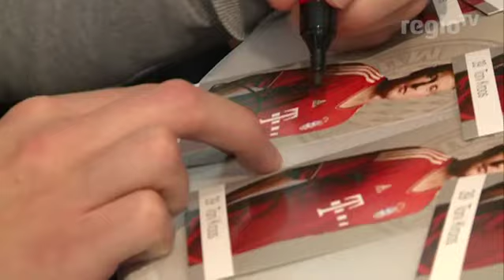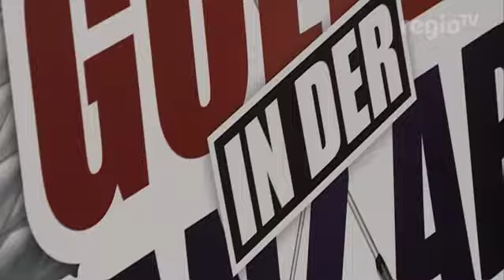Golfen in der Allianz Arena - Regio TV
Ein unvergessliches Erlebnis für alle Teilnehmer! Es wurde abgeschlagen, geputtet, gepitcht und vieles mehr und das alles in der Allianz Arena in München! Außerdem kam Toni Kroos zu einem Interview vorbei!